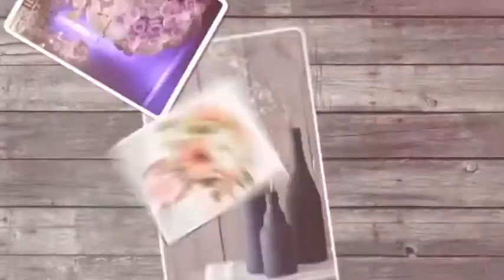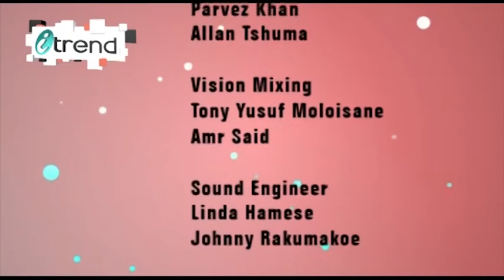iTREND S02 EP23